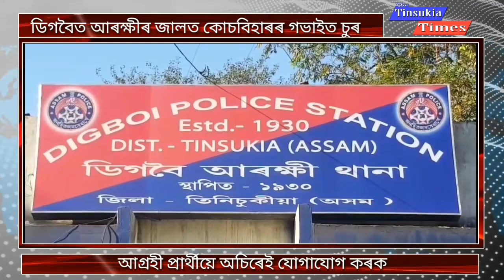সাৱধান! তিনিচুকীয়াত বৰ্হি ৰাজ্যৰ চুৰৰ দল৷